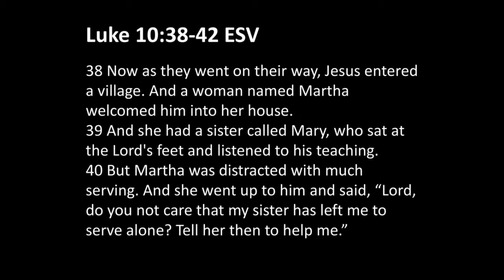Overrated Part 2 - Lesson by Damien Liversedge - Mnandi Youth